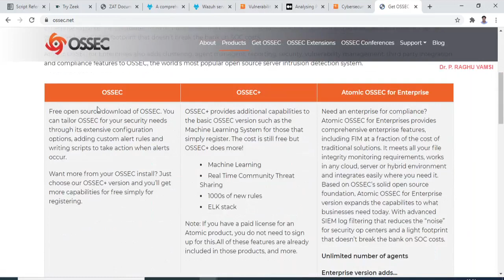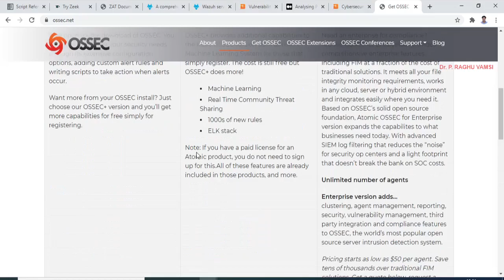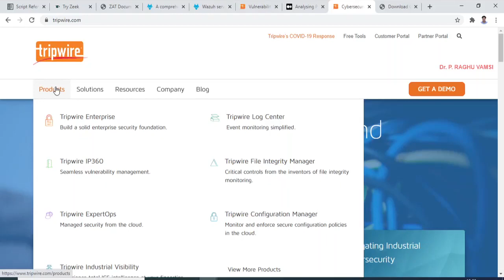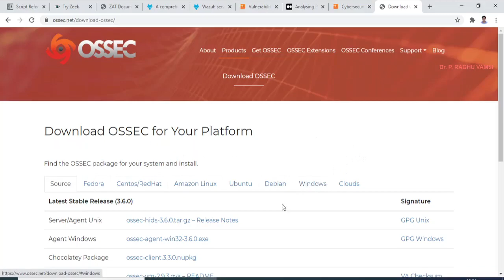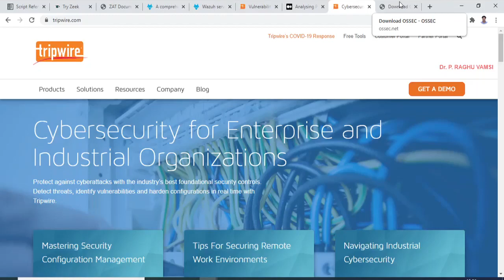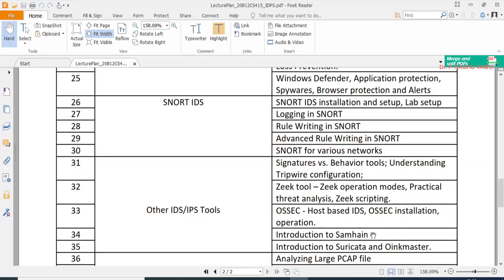51 Discussion on HIDS Tools | OSSEC vs. Tripwire vs. Samhain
51 Discussion on HIDS Tools | OSSEC vs. Tripwire vs. Samhain